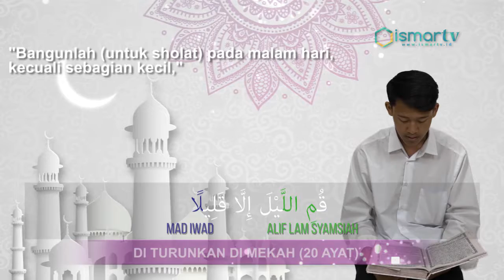[ISMARTV] MENJELANG FAJAR QS. AL-MUZZAMMIL (73) AYAT 1-3